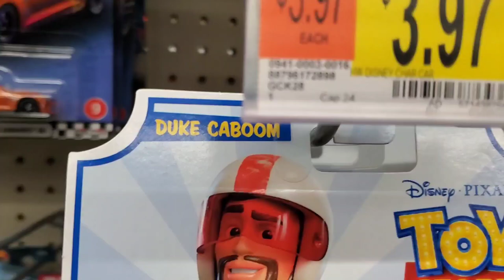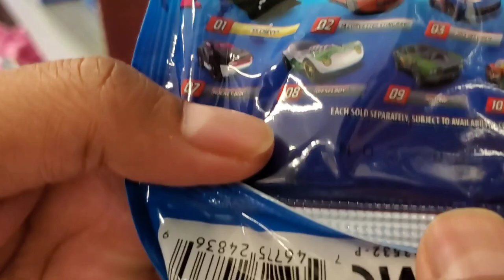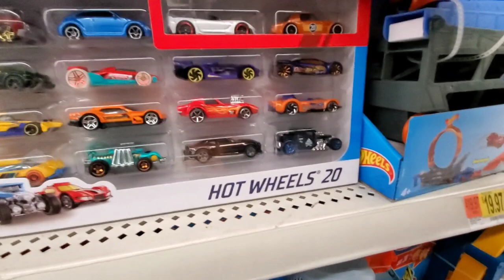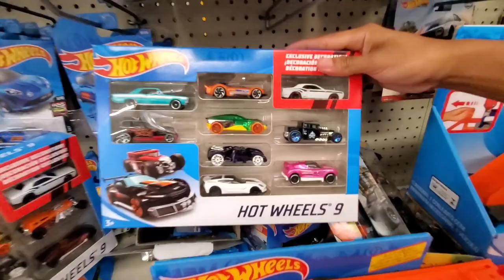Busyettt!!! Dapat Premium Fast Furious dan 4 Boneshaker Mystery !!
Hari ini kaget banget dapat Premium Fast Furious dan 4 Boneshaker Mystery  di salah satu kota kecil di Warrenton Virginia Amerika